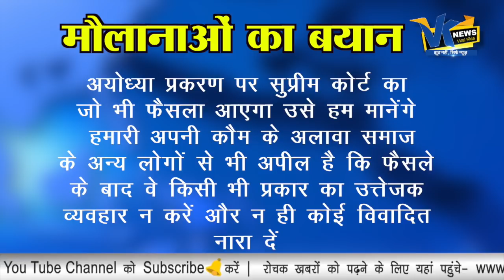मुस्लिम डेलिगेशन ने योगी के सामने रखी ये मांग, यहां मांगी ज़मीन!Delegation of Muslim meets CM Yogi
मुस्लिम धर्मगुरुओं ने सीएम योगी के सामने रखी ये मांग, यहां मांगी ज़मीन!Delegation of Muslim meets CM Yogi
After Ayodhya verdict delegation of Muslim scholars meets Yogi Adityanath.